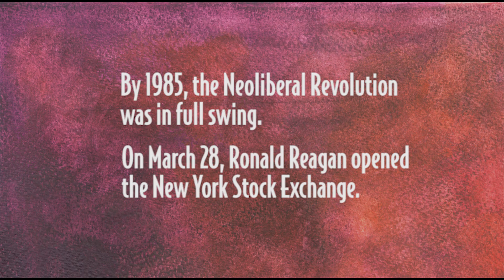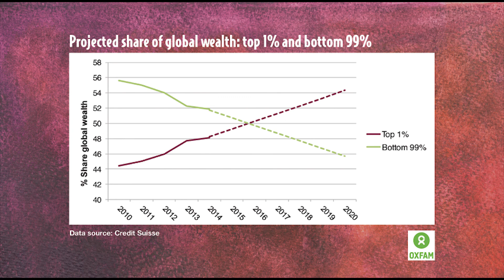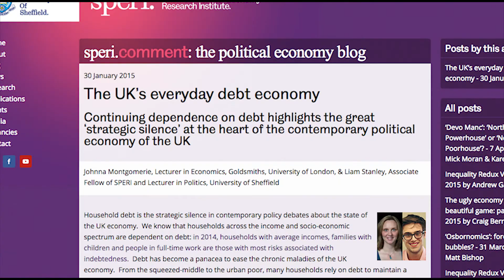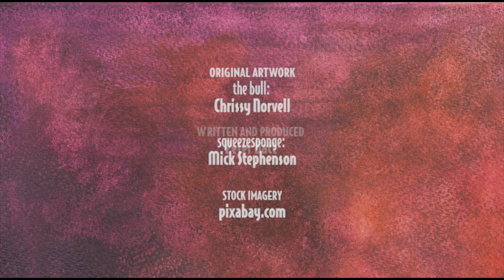Psychopath Economics intro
This is the introduction to Psychopath Economics, a book by Peter Batt, which he is using as part of a crowdfunding proposal.